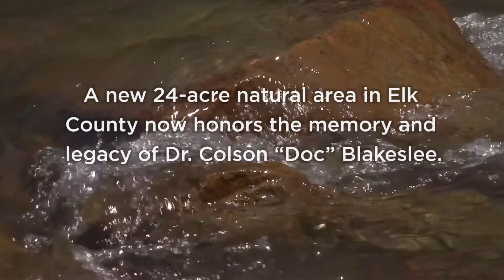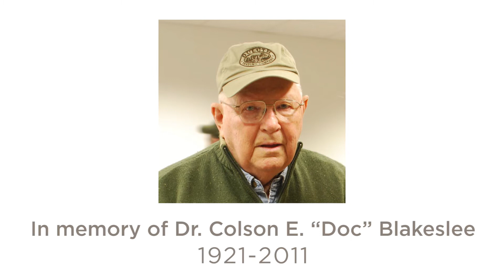WPC Dedicates the Dr. Colson E. Blakeslee Natural Area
The Western Pennsylvania Conservancy (WPC) opened a new 24-acre natural area in Elk County on June 27, 2016, named the Dr. Colson E. Blakeslee Memorial Recreation Area in honor and memory of the local doctor and emeritus WPC board member. Blakeslee, fondly known as “Doc,” was a tireless advocate for conservation efforts in Elk and nearby counties, including the Bennett Branch Sinnemahoning Creek restoration.